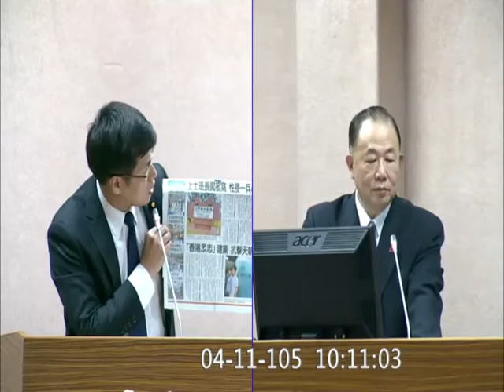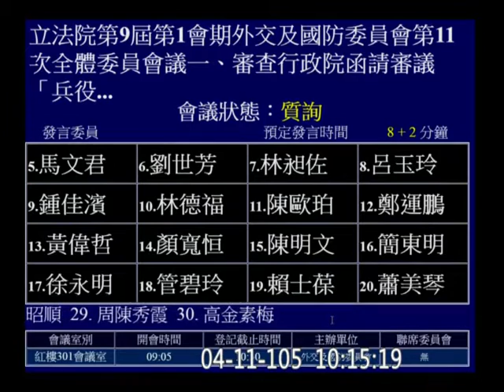20160411 羅致政 退職金半年發改按月 軍紀 兩公約 兵役法 外交國防 【立法院演哪齣？】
(歡迎分享嵌入或混合剪輯) y2016 m04 d11 c17 custom 20160411c17-a2